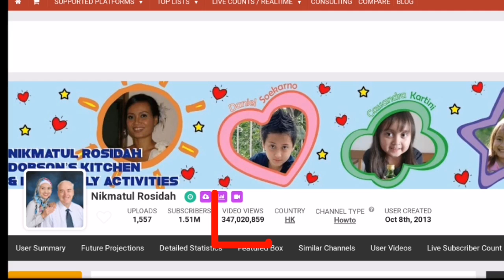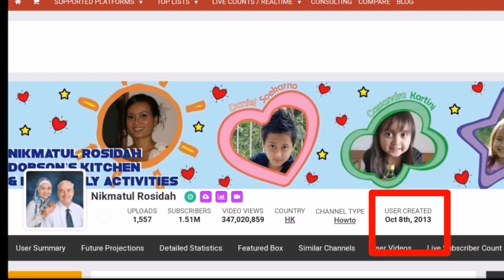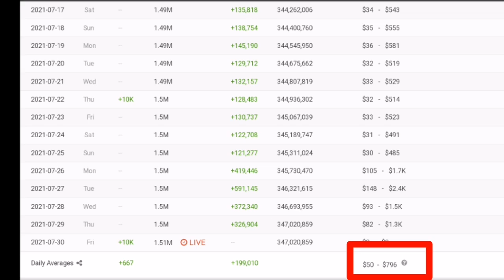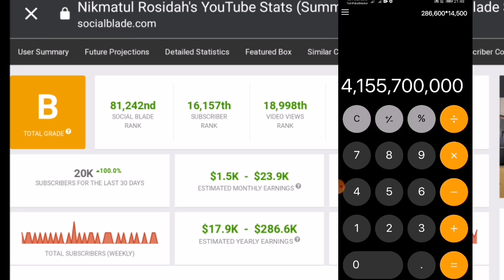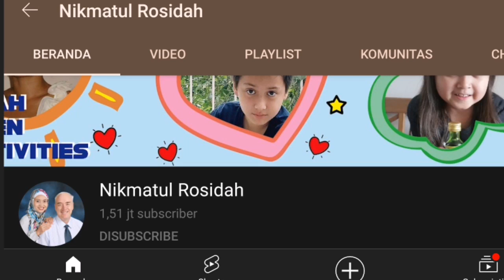Pindah ke Kanada !!! Gaji Youtuber Nikmatul Rosidah Naik